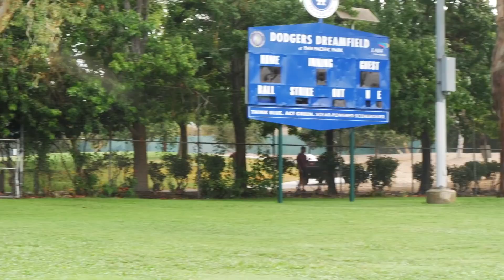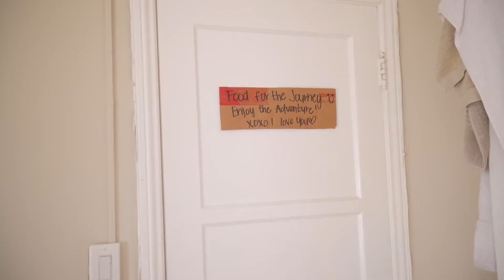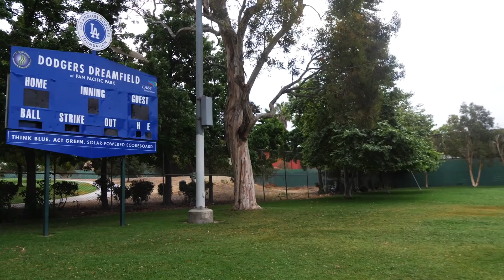Fortnite meets Minecraft | Full Movie Animation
It's been awhile.. Since Fortnite is back I wanted to post a full movie of all our Fortnite Minecraft videos!